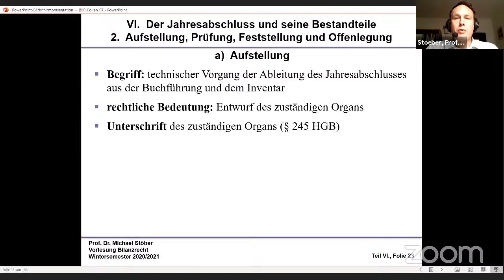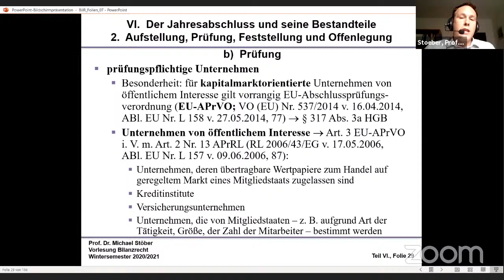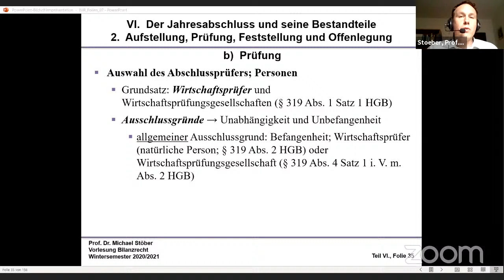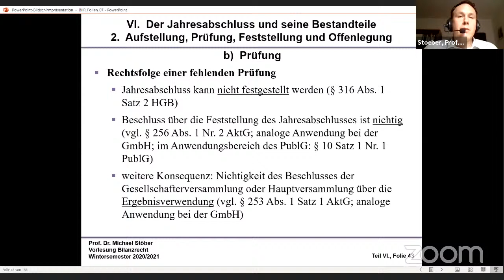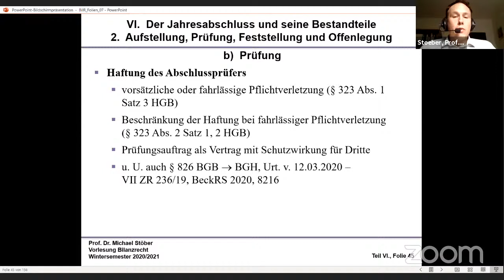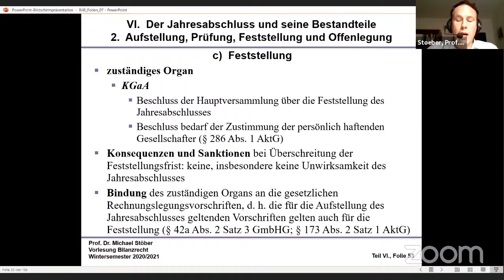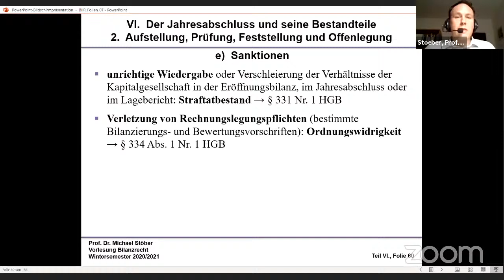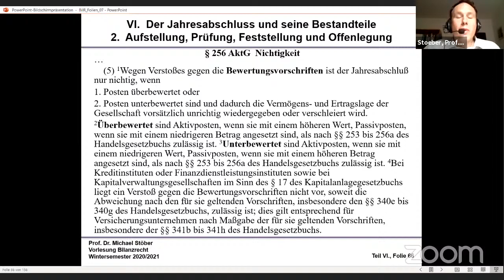VL_BilanzR_2021-01-26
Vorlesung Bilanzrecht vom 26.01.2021